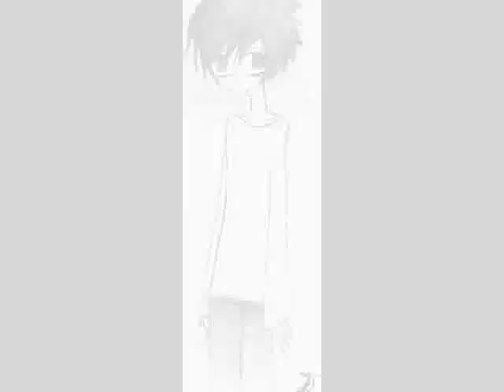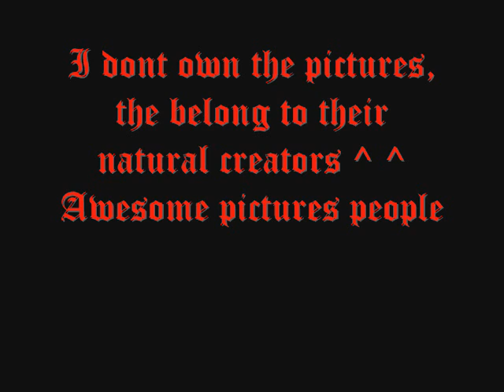Wammy Boys tribute!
~NOTE~ This is the same video except I tweaked it a bit and added music to it. The original, which was suposed to be used with the song Far Away by Nickelback, is

Ok, it took me forever to create this vid. This is a tribute to the main 5 boys of Wammy's house. I love all of them and felt inspired to create a Death Note video since I havent yet, lol, I feel ashamed. Anyway, I dont own the pictures they belong to the people that created them. Taking the time now to say how great of drawers you people are. I cant draw worth crap XD Im amazed how well you can all draw like this. I cant remember all your names so feel free to message me if these are one of your pictures and I'll add you on here saying its yours. The song is Far Away by Nickleback, one of my fav bands. Death Note belongs to Takashi Obata and Tsugumi Ohba. I hope you all enjoy this! ^ ^